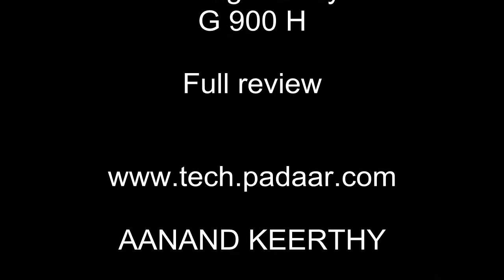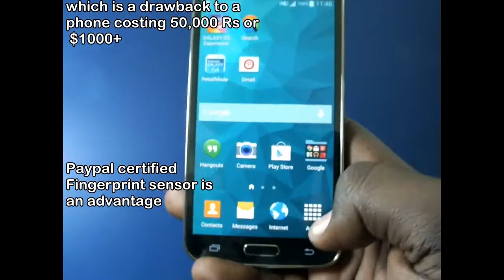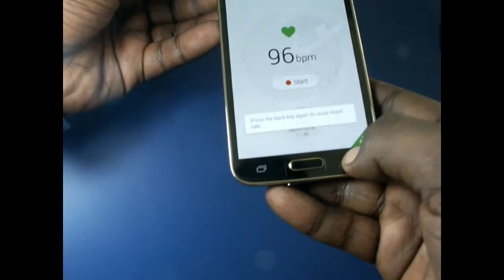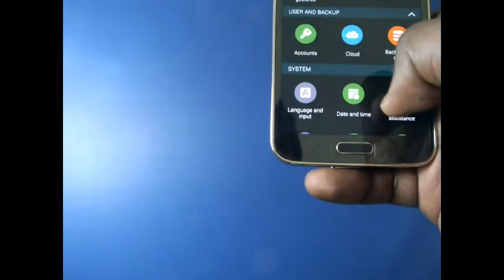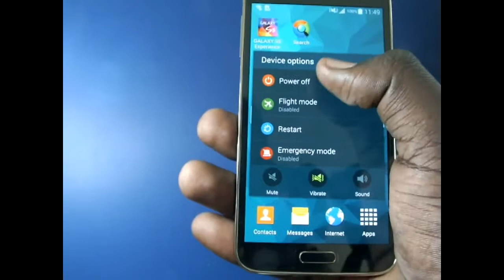Samsung Galaxy S5 G 900h Full review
samsung galaxy s5 full review and using. Expert review covering all aspects of the well celebrated S5.